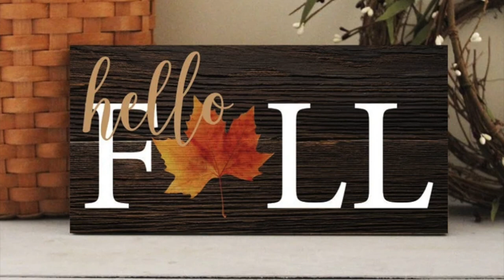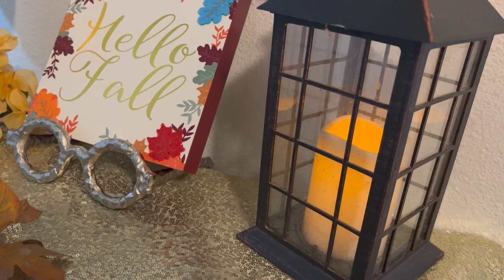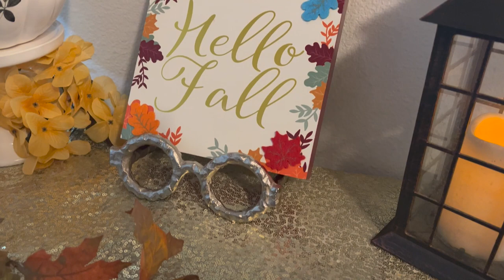Fall Is In The Air I Fall Entryway Decor Styles 2022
Fall Is In The Air, Fall Entryway Decor Styles 2022, Fall Season,
Home Decor, Fall Home Decor, Fall Decorating, How To Stlye a Fall Entryway, Fall Entryway Styling, How To Decorate a Fall Entryway,
How To Style a Entryway Table, Fall inspiration, Motivation, Decorating with Jazigreen

Hi Jazgreen Family,
Today I'm sharing a few entryway styles for the fall season. Be inspired. Be motivated. Enjoy!

$Jazigreen7

Grounded High by: Halcyon Lounge
Beleza by: azucares

WHAT YOU SHOULD DO NEXT: Remember to show some love❤️ by clicking SUBSCRIBE I Don't forget to "like" 👍🏼this video, hit the notification bell 🔔 twice & become apart of the Jazigreen Family by clicking the link below 👇🏽